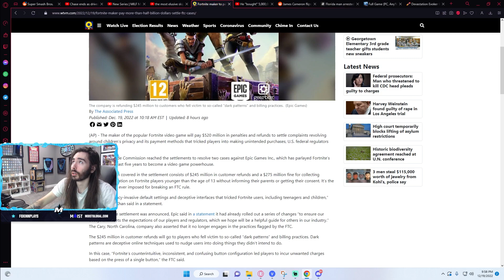Witcher TV Show Writer Talks Henry Cavill | MoistCr1tikal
Turns out he just really like the source material